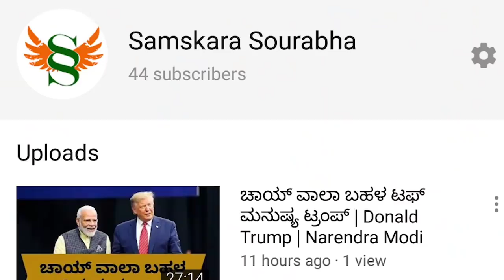ಪುನೀತ್ ದಾರಿ ತಪ್ಪಿಸಲು ನಡೆದಿತ್ತು ಹುನ್ನಾರ | ಅಪ್ಪು ತಪ್ಪು ತಿದ್ದಿಕೊಳ್ಳುವಂತೆ ಮಾಡಿದ ಆ ವ್ಯಕ್ತಿ ಯಾರು ಗೊತ್ತಾ ?